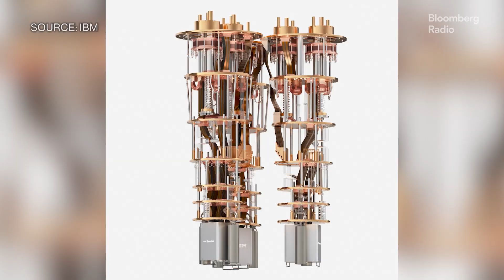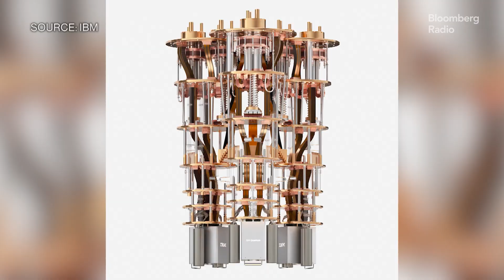A 'Sputnik Moment' | HSBC Quantum Computing Breakthrough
HSBC says it's achieved a world-first breakthrough in deploying quantum computing in financial markets, as a race intensifies among some of Wall Street's biggest firms to embed the cutting-edge technology in their daily operations. The London-headquartered bank said Thursday that it used International Business Machines Corp.’s most-advanced Heron quantum processor to attain a 34% improvement in predicting how likely a bond will trade at a given price. HSBC and the US technology giant applied quantum processing to an anonymized set of European bond trading data and found it could significantly enhance the efficiency of the market.
That marks a meaningful leap as this is the first time any bank has used real trades at scale to demonstrate the edge offered by the emerging technology, which to date has largely been the preserve of academic research and specialist tech firms. It is the next frontier companies ranging from Alphabet Inc. to IBM and Microsoft Corp. are seeking to conquer by plowing billions of dollars, though the road to practical applications appears to be long.

Bloomberg Tech Europe Anchor Tom Mackenzie joins Caroline Hepker on Bloomberg Radio to discuss.

“Is this a ‘Sputnik moment’ for quantum? My instinct is yes,” said Philip Intallura, group head of quantum technologies at HSBC, referring to the pivotal event that sparked a space race between the US and Soviet Union during the Cold War. “It will create a flurry of activity” as others step up efforts to harness the technology, he added.
HSBC’s trial involved examining how quantum computing could be used in over-the-counter trading markets where assets are bought and sold between two counterparties without any exchange or a broker in the middle. Intallura said that while their trial wasn’t a live trade, it was a real-world, production-scale demonstration.
While tech firms have been at the forefront of developing quantum computing, financial services titans including JPMorgan Chase & Co., Goldman Sachs Group Inc., Citigroup Inc. and HSBC have also been investing in this area, lured by its potential benefits. Consulting firms McKinsey & Co. and KPMG say it could enhance banks’ abilities multifold in managing risks, optimizing portfolios, detecting fraud and predicting asset prices against various market scenarios.

New research by McKinsey in June said revenue from quantum computing is likely to surge to as much as $72 billion in a decade, from about $4 billion last year, fueled by developments in industries such as chemicals, life sciences and finance. For banks, this technology brings significant gains, like in price prediction where even a percentage point makes a big difference, said Henning Soller, a Frankfurt-based McKinsey partner who leads the firm’s global research on quantum technologies.
“If one bank is able to start using quantum computing to develop a program, then the others will be developing it the next day and people will not sleep until they have it,” said Miklos Dietz, senior partner and managing partner of McKinsey’s Vancouver office. “When it comes, it will be explosive.”
Quantum computing is based on principles underpinning the mind-bending mechanics of quantum physics. Just like traditional computers, quantum computers also use tiny circuits to perform calculations, but they do that in parallel, rather than sequentially. That allows for complex problems to be solved at vastly faster speeds than those of classical processors.
In a major milestone, Alphabet’s Google revealed late last year that its latest quantum processor, Willow, had solved a problem in five minutes that the world’s most powerful supercomputers wouldn’t have been able to solve even if they had been working on it since the universe began.